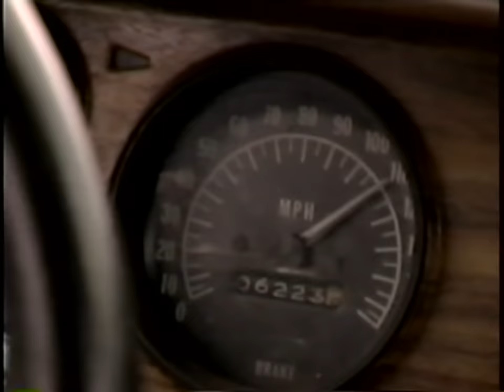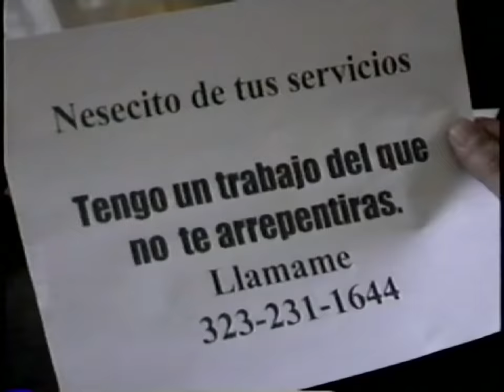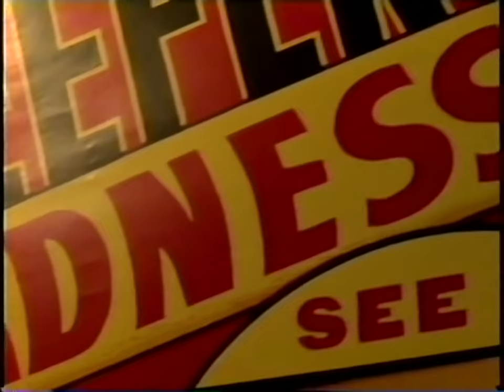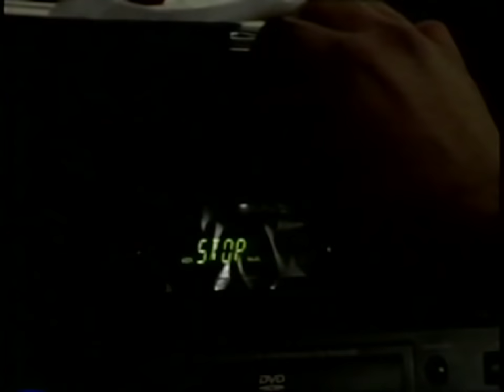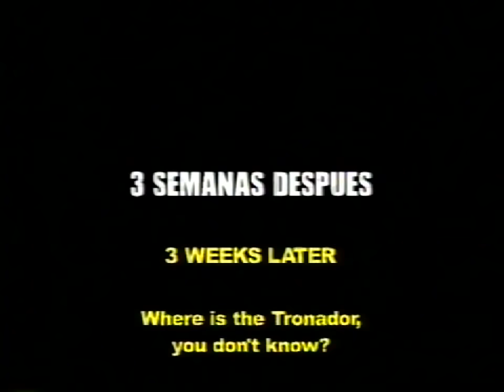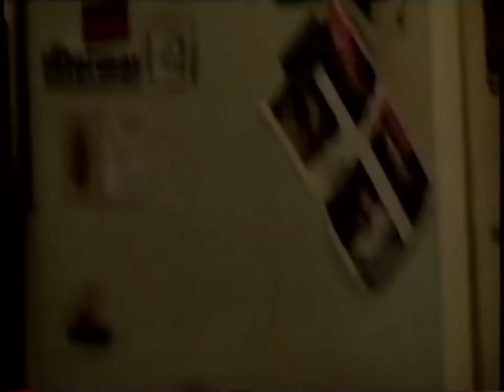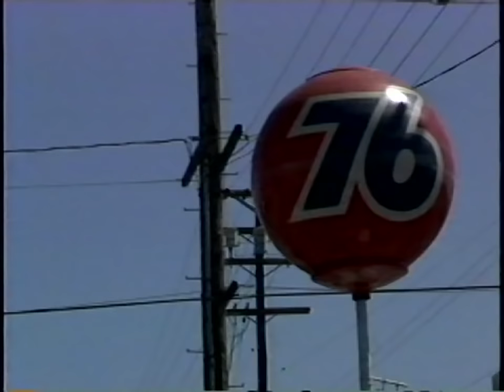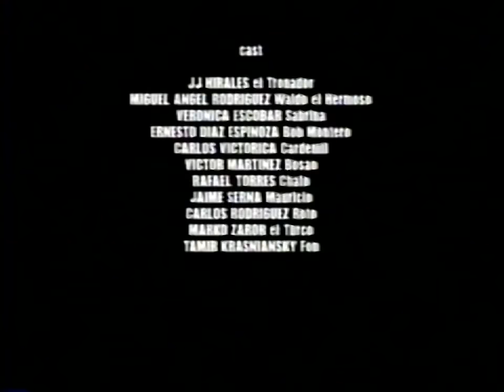El Tronador PELICULA COMPLETA | Miguel Angel Rodriguez y JJ Hirales | Español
Miguel Ángel Rodríguez (“El Judicial”) es el capo Waldo el Hermoso, quien desatará un festín de pólvora y sangre para detener al cobrador más implacable de Los Ángeles, una especie de Charles Bronson Mexicano conocido como “El Tronador”.

Con las actuaciones de Miguel Ángel Rodríguez, JJ Hirales, Verónica Escobar, Carlos Victorica, y yo.

Este es mi verdadero primer largometraje (antes que "Kiltro"), lo hicimos con cero presupuesto el año 2003. Un actor no llegó por lo que tuve que hacer yo ese personaje (Bob Montero) hablando con un pseudo acento mexicano, una mala versión del acento de Benicio del Toro en "Traffic". Fue un experimento, el guión lo escribí en un día y algunas horas, tirando al papel todos los clichés que se me venían a la cabeza. Se rodó en 7 días y la postproducción fue a lo más un mes. La película es más cercana a Ed Wood que a Tarantino, pero fue la que abrió las puertas para conseguir el financiamiento de "Kiltro".

PD: Hay un cameo de Marko Zaror. Nos enfrentamos en un duelo de pistolas, ¡jajajaj!